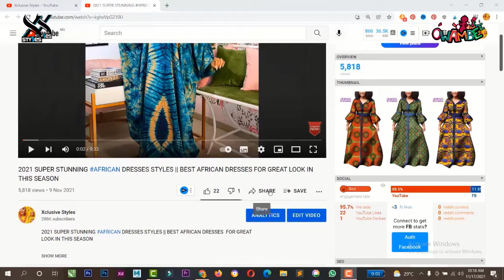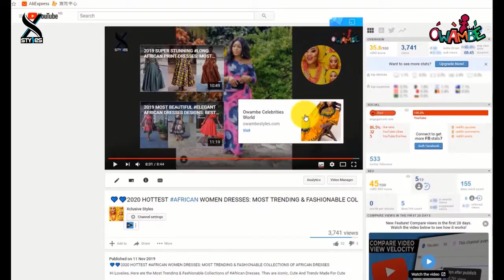Latest Seshoeshoe Dresses For Makoti lesotho| Upgrade Your Wardrobe with These Seshoeshoe Dresses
Upgrade your wardrobe with these latest Seshoeshoe Dresses for Makoti lesotho. With stylish designs and unique materials, these dresses will have you looking your best. Find the perfect dress for your wardrobe and get ready to wow everyone with your latest accessory!